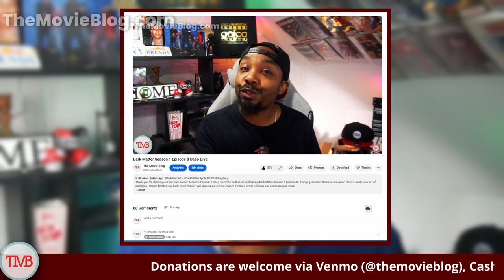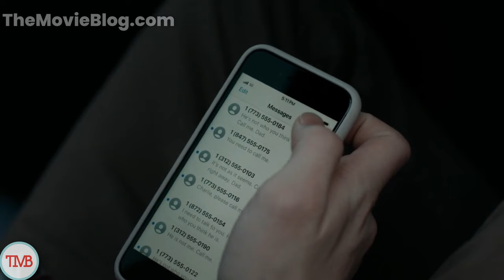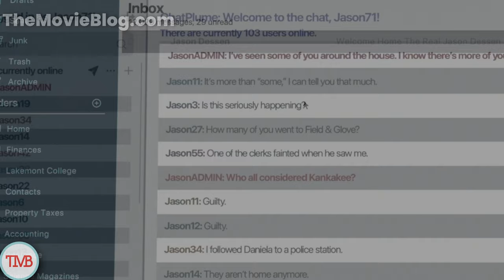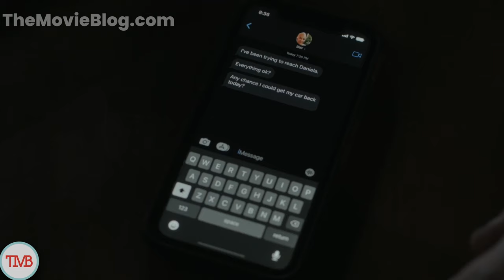Dark Matter Season 1 Episode 9 Deep Dive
In this explosive finale of "Dark Matter Season 1 Episode 9", we're diving into a Jason overload that makes a family reunion look tame. From Daniela's Wonder Woman moments to Punisher Jason's intense showdown, this episode is packed with action, drama, and more Jasons than we can count!

In this video, we'll cover:

▸ The swarm of Jasons invading Prime Earth
▸ A deep dive into the significance of the episode title "Entanglement"
▸ Deep dives into plot twists and character motivations
▸ Highlights of the differences from the book
▸ The cliffhanger and open-ended questions left for Season 2
▸ Hilarious commentary and breakdowns

Don't miss out on the full breakdown and analysis of all the chaos and insanity that went down in "Dark Matter Season 1 Episode 9". Whether you're a die-hard fan or just catching up, this recap will keep you on the edge of your seat!

Timestamps:
0:00 - Episode 9 Introduction
1:55 - Entanglement
2:49 - The New Jason
4:07 - The Jason-only Chatroom
6:00 - Jason-Prime's Chatroom Discovery
7:10 - Enter The Punisher-Jason
8:45 - Blaire Wants Her Car
9:20 - Daniela Enters The Chat
11:13 - Jason and Daniela Escape
12:51 - Surprise Encounter

Want to go deeper?  Check out the original Dark Matter book by Blake Crouch!

dOKiPXZtGLZO8Y